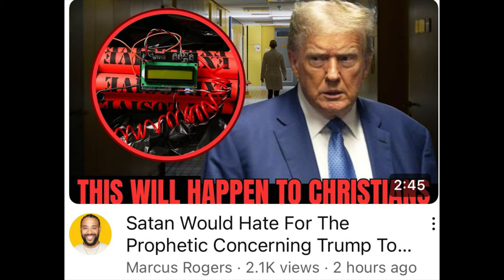MANY CHRISTIANS REFUSE TO PRAY FOR OTHERS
MANY CHRISTIANS REFUSE TO PRAY FOR OTHERS. Unfortunately, many so called Christians refuse to pray for others starting with the migrants in Springfield, OH. Instead they continue to worship Donald Trump. JD Vance and Trump continue to put the Haitian migrants lives in danger by spreading lies. And it's a shame that Christians and well-known pastors have kept their mouths shut. Well the Lord sees how Christians continue to mistreat people. And the Lord will deal with those who are taking advantage of the poor and many others. Christians have to do better! Until the next video take care and God bless!